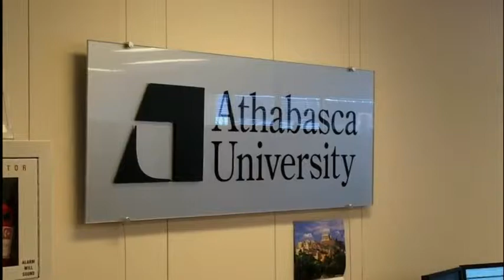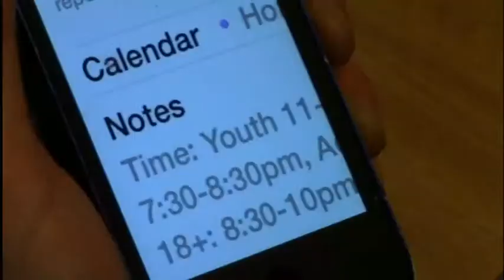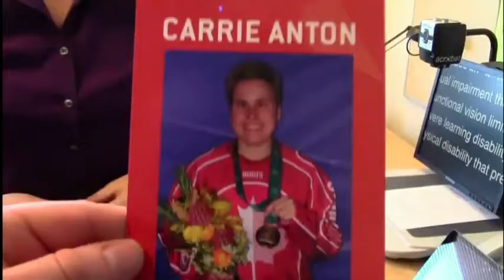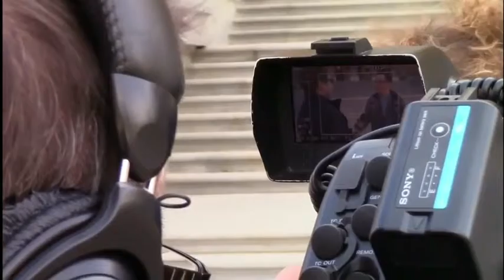Long Career Paths: Personal Insights on Employment and Disability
Francine Berube, an office coordinator; Bill Brandon, a management consultant; Shauna Helm, an accountant; and Terri Robson, a teacher and public speaker; share their experiences discovering and moving forward on their career paths. Moderated by Carrie Anton, reporter for AMI-TV. Discussion at 2:45 p.m. on May 22, 2014